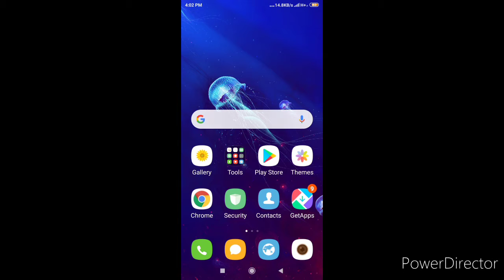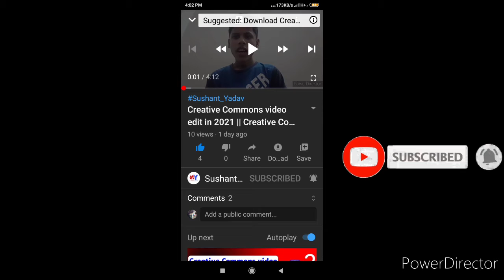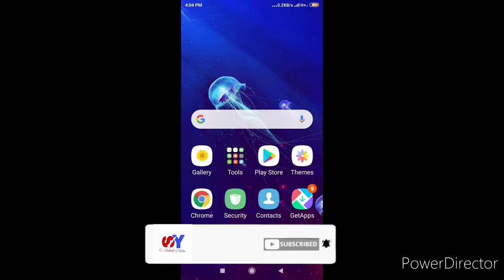Suggest video 2021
({Sushant Yadav})

about this video :

aja haam apko bataye gi ki aap kaise apni video ko suggest me bij sakti hai wo bhi apni phone se

Copyright  statue the might  otherwise  be infringing . Non- profit
educational, personal
use tip the balance in

Question/Answer

1 Suggest me video kaise laye 2021 ||How to video put in suggestions 2021 ❓

2 Video suggest me kaise laye how ❓

3 biji video suggest me how ❓

4 YouTube video suggest ❓

5 YouTube video suggest 2021 ❓

6 suggest video ❓

7 Sushant Yadav ❓

8 laye video suggest how ❓

9 2021 suggest video how to ❓

10 video 2021 how to suggest ❓

11 suggest my video how ❓

12 YouTube suggest my video how ❓

13 video put in suggestions how ❓

14 suggest video how❓

15 2021 suggest video how ❓